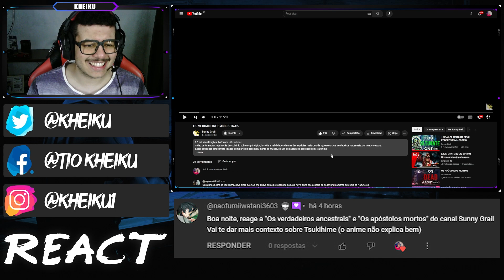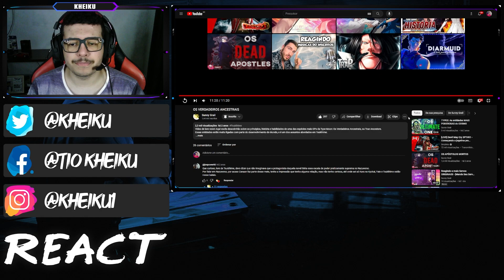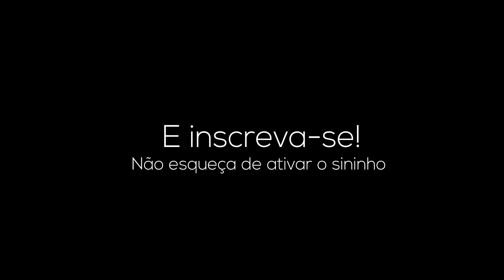[REACT] OS VERDADEIROS ANCESTRAIS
●Timeline●

00:00 Introdução
00:56 React
15:07 Considerações
16:55 Membros

●Vídeo Original●